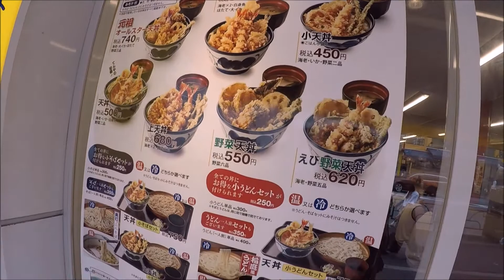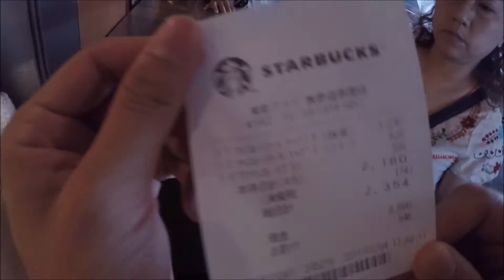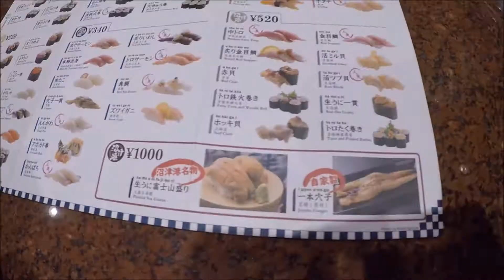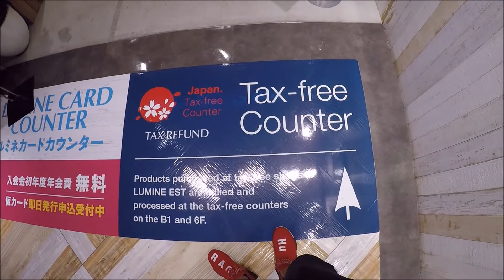😂俊俊六日五夜遊東京😂 の 親子團DAY3(新宿,原宿,表參道,裹原宿)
原宿真係好多野睇,鐘意買衫既觀眾如果去東京不仿都去原宿行下街啊,仲有可麗餅一定要試,好好食,之後DAY4.5.6仲更加精彩,所以一定要繼續留意我CHANNEL啊,唔好唔記得SHARE出去比你身邊既朋友啊.

P.S:之後黎緊所有旅行影片尾段都會加入有我同我哥哥一齊唱下歌仔,可能聽左之後會影響觀眾心情,唔鐘意可以跳左佢😂😂😂😂但聽左既多謝你有勇氣去聽,萬分感謝